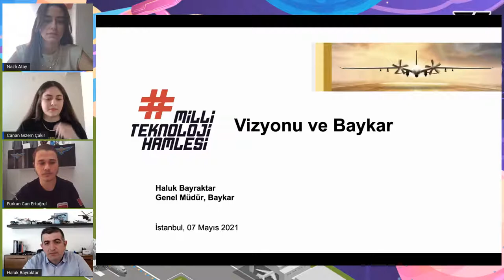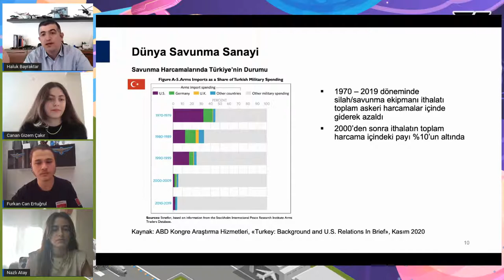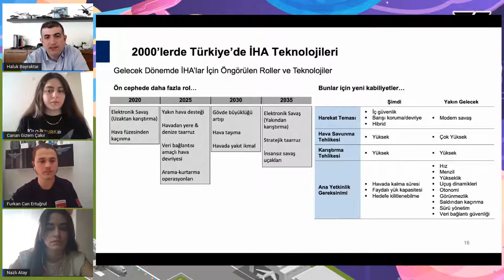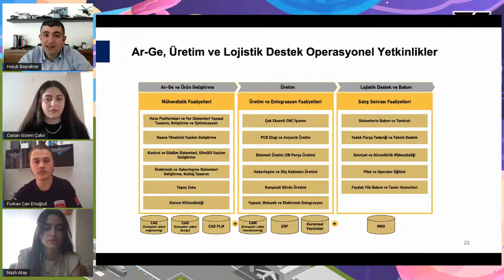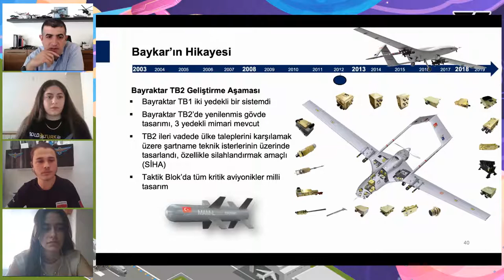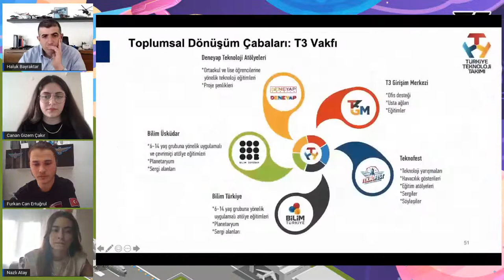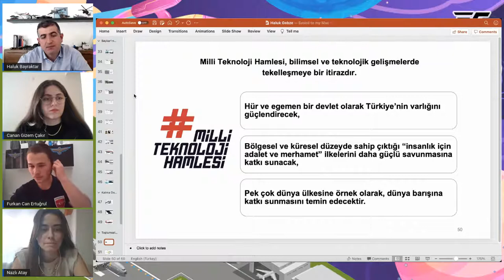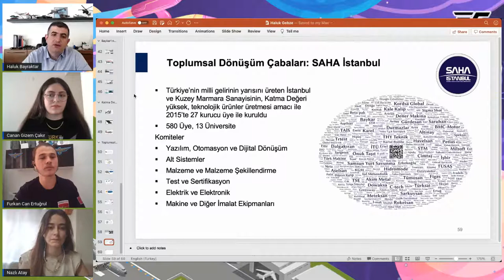GTU HUK Havacılık ve Uzay Zirvesi Haluk BAYRAKTAR